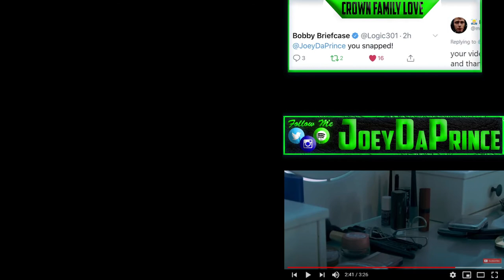INDEPENDENT ARTIST - Nepharius - Nothing (feat. McGwire & Emily Elkins) Music Video REACTION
FIRST TIME HEARING  Nepharius - Nothing (feat. McGwire & Emily Elkins) Music Video REACTION